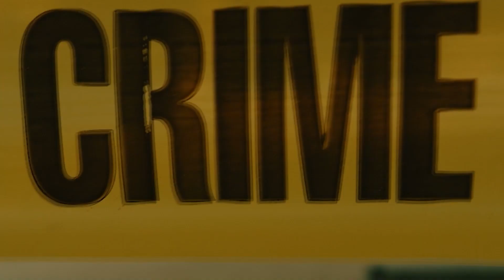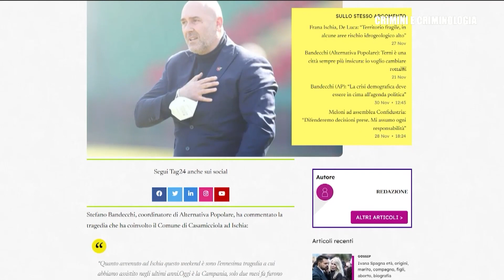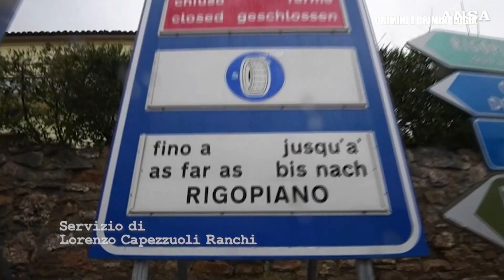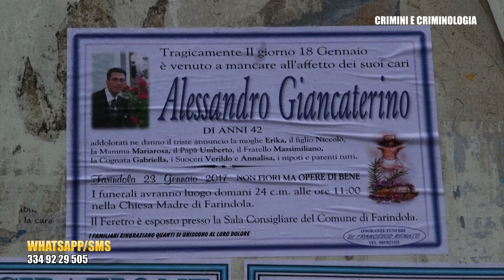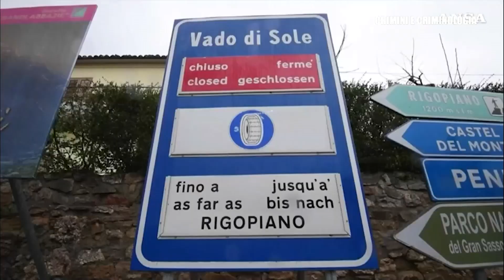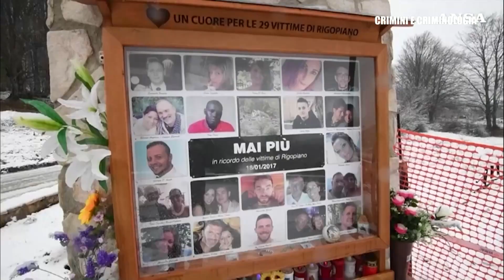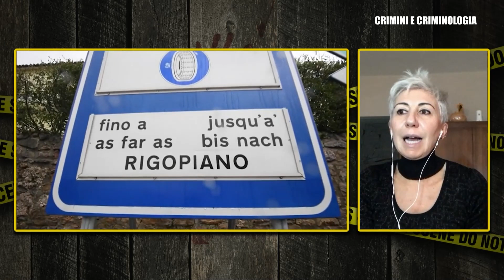CRIMINI E CRIMINOLOGIA - Strage di Rigopiano: le richieste dell'accusa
Nuovo appuntamento con “Crimini e Criminologia” in diretta fino a mezzanotte su Cusano Italia TV tutte le domeniche dalle ore 21. Per SMS e Whatsapp: 334/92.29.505. In questa puntata con Fabio Camillacci: gli ultimi sviluppi del processo sulla tragedia di Rigopiano: il 18 gennaio 2017 nella località del comune di Farindola in Abruzzo, una slavina staccatasi da una cresta montuosa sovrastante, investì l’hotel Rigopiano-Gran Sasso Resort, causando 29 morti. Ospiti: gli avvocati di parte civile Romolo Reboa, e Gabriele Germano, la psicoterapeuta e giornalista Barbara Fabbroni e per lo spazio dedicato alla "Chiave di volta", l'avvocato Elisabetta Aldrovandi (Osservatorio Nazionale Sostegno Vittime).